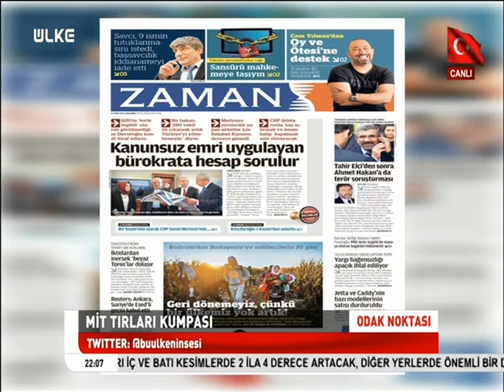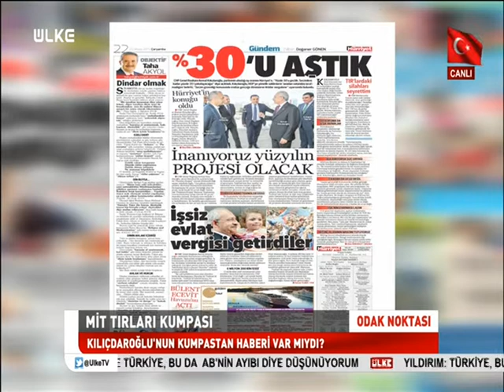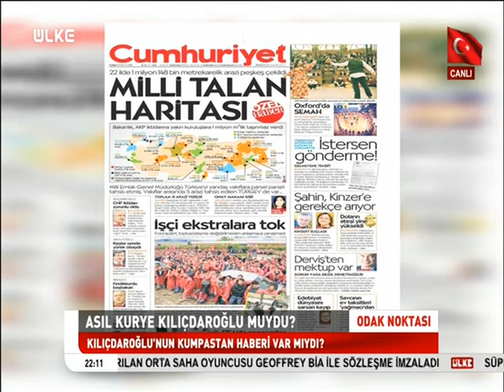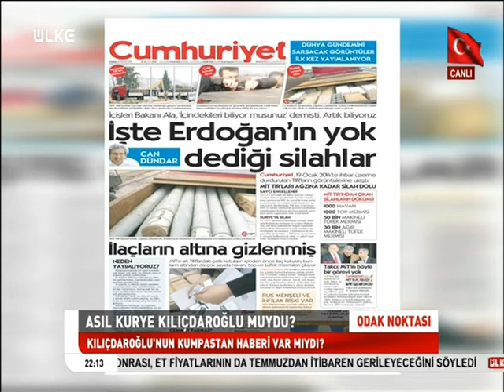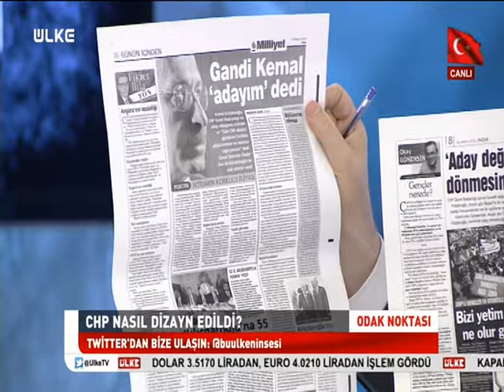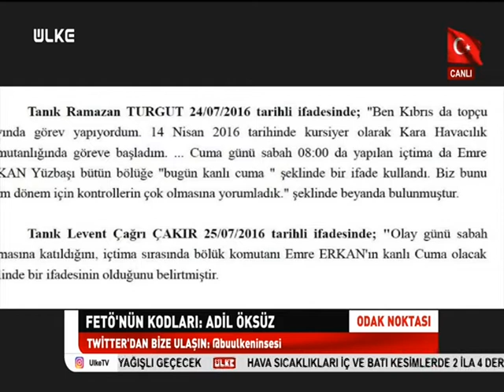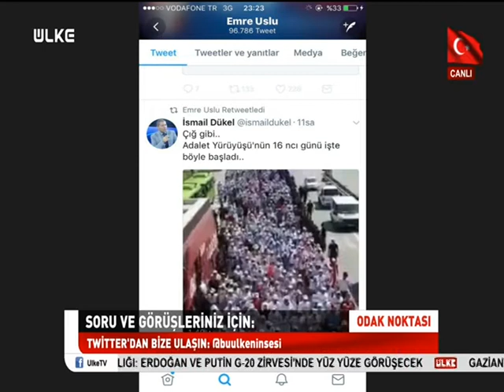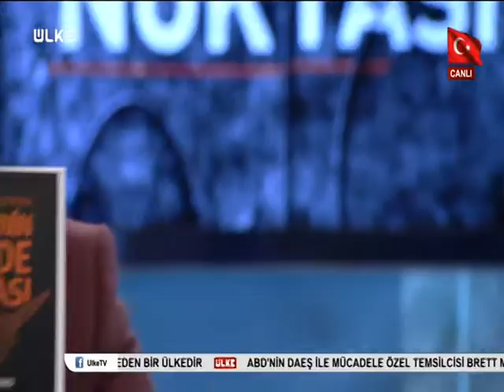Odak Noktası - 30 Haziran 2017(22:00 Yayını)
Odak Noktası Ülke Tv ekranlarında, gündemde ve dünyada olup biten gelişmeleri değerlendirmeye devam ediyor. Bu bölüm Odak Noktası programında Mustafa Yıldız'ın konukları Star Gazetesi Yazarı Resul Kurt, UMED Başkanı Aslan Değirmenci ve Gazeteci Yazar Kenan Kıran oldu. Programda MIT Tırları? MIT Tırları kumpası nasıl hazırlandı? FETÖ, CHP nasıl sızdı? Öksüz darbeyi nasıl yönetti? Konuları masaya yatırıldı.